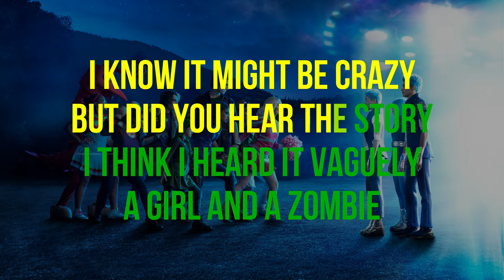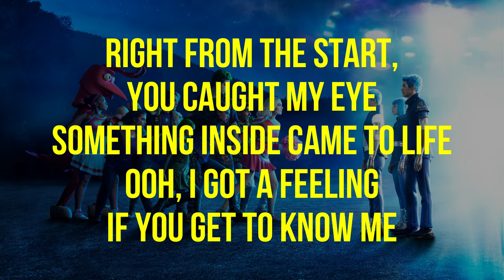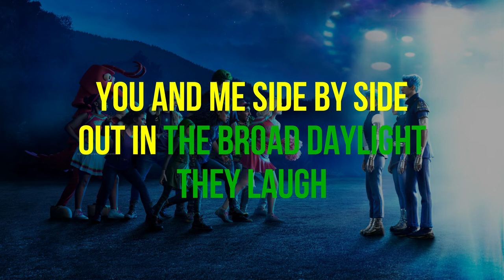ZOMBIES – Cast - Someday [Karaoke] (From "ZOMBIES 3")